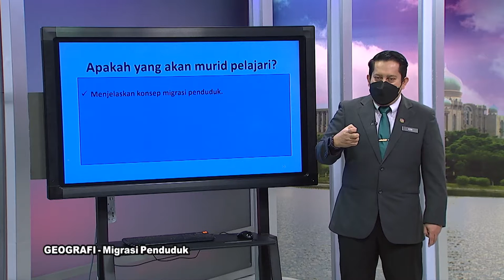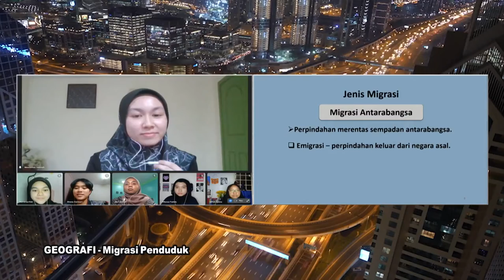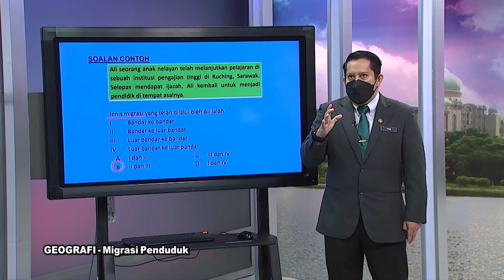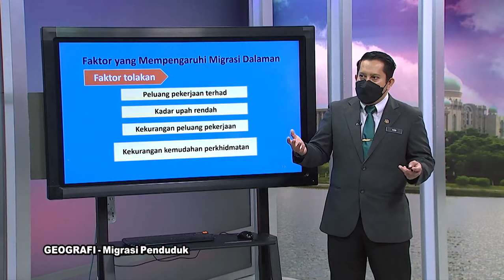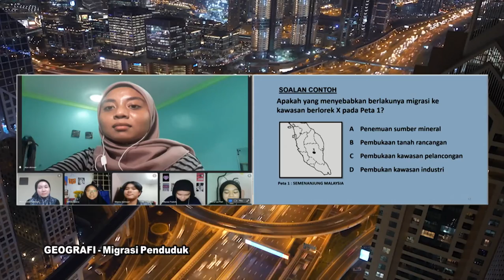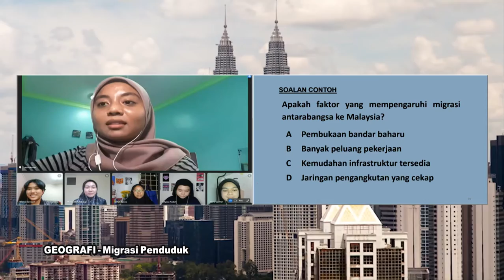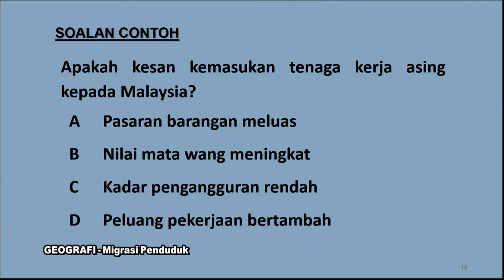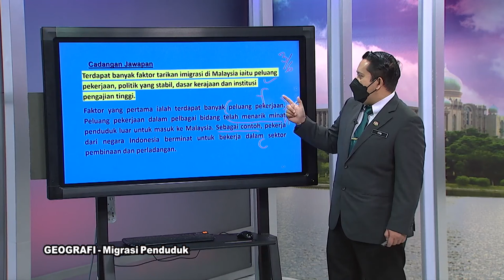DidikTV  Sukses SPM 2021 Ep 586 Geografi Migrasi Penduduk